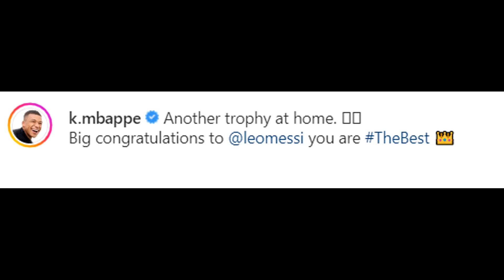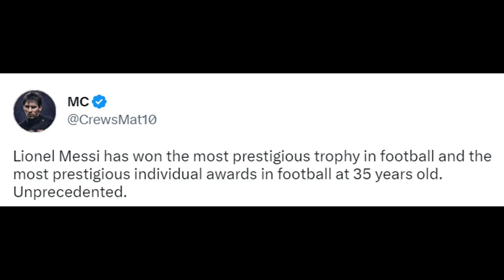FOOTBALLERS REACT TO LIONEL MESSI WIN THE BEST FIFA MEN'S PLAYER OF THE YEAR | MESSI REACTIONS